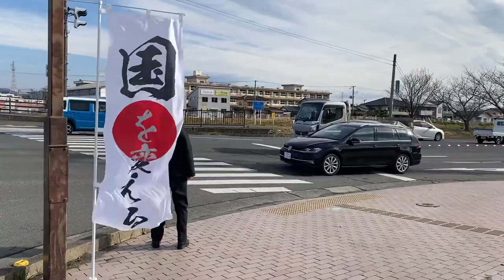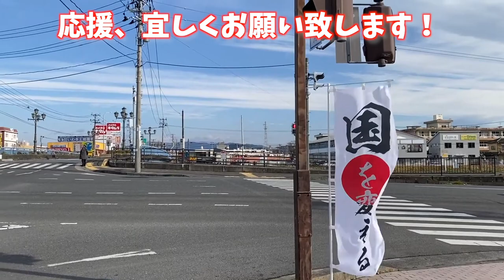いわき市平谷川瀬で辻立ち致しました【元法務大臣 いわき光英】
国を変える。福島を変える。
福島県いわき市平谷川瀬で辻立ち致しました。
応援、よろしくお願い致します。

動画撮影、編集：岩城光英事務所 平井孝征
元法務大臣 岩城光英(いわきみつひで）のYoutubeチャンネルです。
是非、応援よろしくお願い致します。